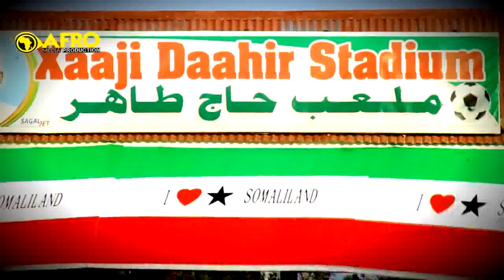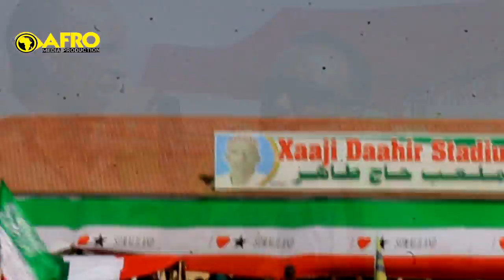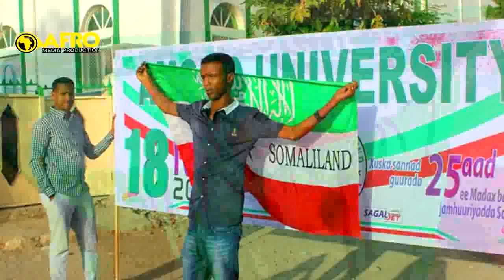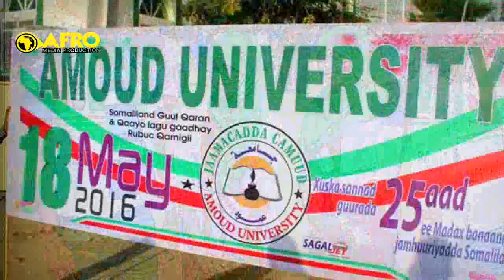18 MAY & Borama Wacdarihii lagu soo Bandhigay 25 Guurada Somaliland 2016